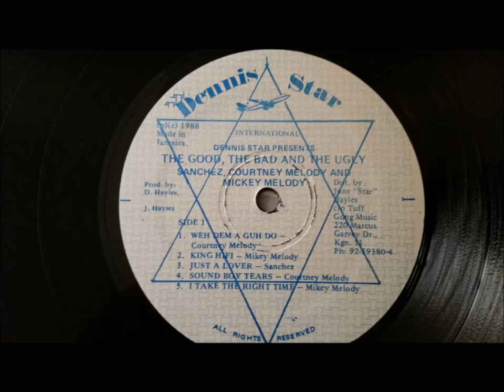Courtney Melody - Sound Boy Tears - Dennis Star LP 1988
Courtney Melody
Sound Boy Tears
Dennis Star LP/The Good The Bad and The Ugly/Various Artists